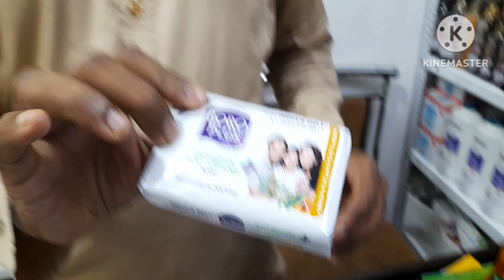30rs me sab|90%0ff|Online Se Sasta|Beauty Cosmetic and Personal Care Bumper||wholesale Market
Mebz Vlogs
Hello Guys, Whatsup!
This is Mehboob and you are watching Mebz Vlogs!

90%0ff|Online Se Sasta|Beauty Cosmetic and Personal Care Bumper Sale Start 30rs|wholesale Market

Address: Dr4, Ram Mandir Road, Near Ram mandir Station, Goregaon West,  Mumbai  - 400104.

About this video:

I am so excited to share my new vlog with you guys

if you are looking good beauty products at a cheap rates so you are at right place come and do shopping with fun and took benefits of the weekend sale.